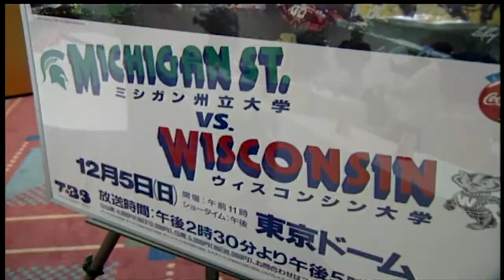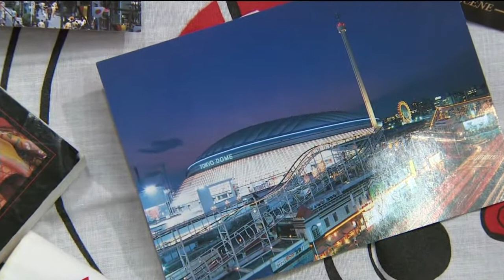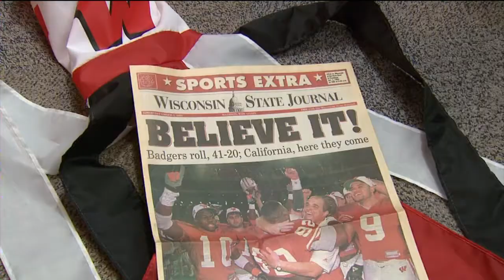Reliving the Badgers victory in Tokyo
Twenty years ago, the Wisconsin Badgers played in Tokyo for a chance to
go to the Rose Bowl.